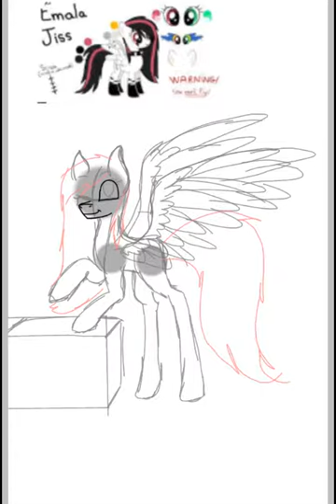Merry Christmas | Gift | Emala Jiss | MLP-speedpaint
Hope you like it ^ ^       Song: We wish you a merry Chrismas.